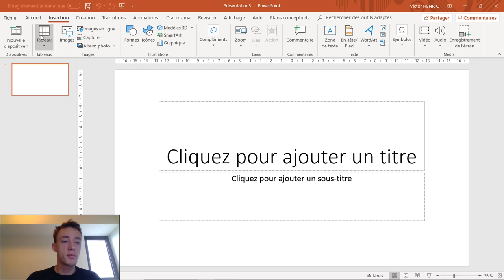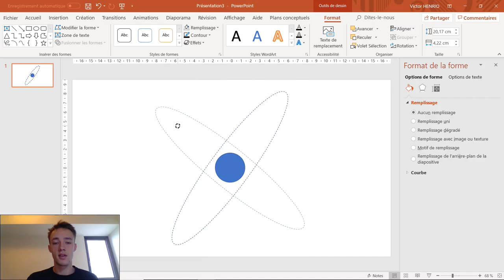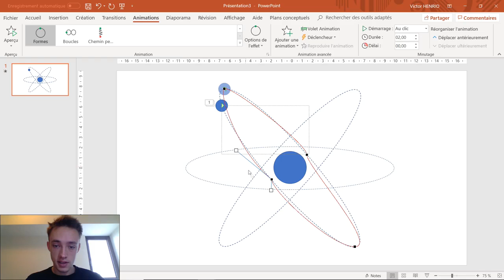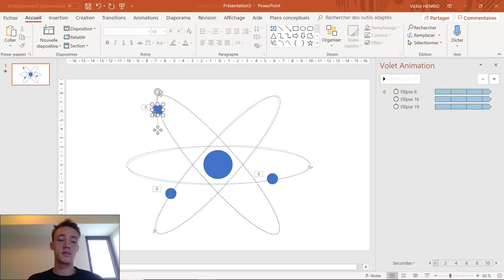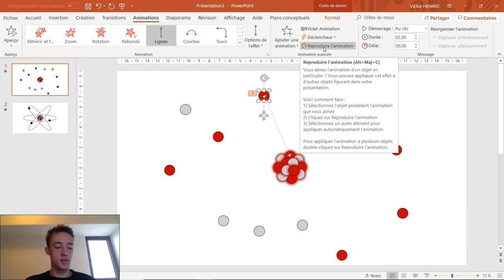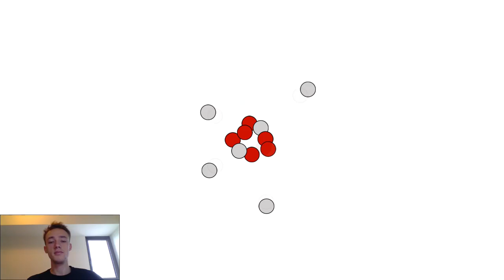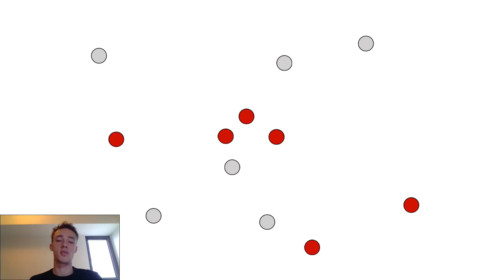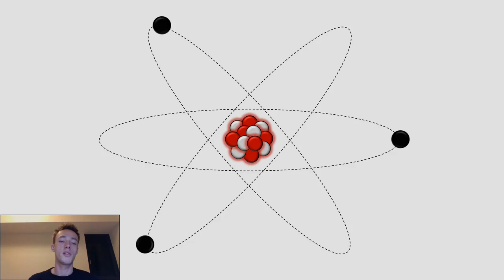Découvrez la chaîne Youtube de : ProLearning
Cette chaîne Youtube vous propose : "ProLearning c'est deux étudiants en école d'ingénieur désireux de partager leurs connaissances !
On espère pouvoir aider les étudiants et les professionnels à réaliser de meilleures présentation, à l'aide du logiciel PowerPoint.
On vous explique également les bases du logiciel Excel et on vous partage des astuces et des conseils."

Le lien vers la vidéo-vitrine de la chaîne Youtube de : ProLearning
Nom de la vidéo : Tuto PowerPoint #5 | Créer des animations - Animer son diaporama

Nb suppression du contenu suivant par rapport à la vidéo en lien :
Néant
De
Titulaire des droits d'auteur :
Passage

Descriptif lié à la vidéo-vitrine présenté ici :
Dans ce tutoriel, on vous montre comment créer des animations afin d'animer tous vos diaporamas 💡 Un exemple concret servira de modèle pour découvrir les bases comme les fonctionnalités les plus avancées en terme d'animation PowerPoint 🔝

Sommaire de la vidéo :
1:11 : Création de l’atome
2:39 :  Insertion des premières animations
3:00 : Introduction à l’ajout des animations
3:55 : Création de la trajectoire des électrons
4:20 : Présentation du volet d’animation
5:25 : Gestion de la Timeline
6:18 : Amélioration du noyau, ajout de neutrons et protons
7:50 : Animations du noyau
9:40 : Gestion avancée de la Timeline
10:45 : Modification des transitions
11:55 : Explication de toutes les fonctionnalités animation (démarrage, durée, délai…)
12:36 : Ajout des derniers styles pour améliorer l’animation
13:12 : Rendu final de l’animation

🔥 Notre matériel :
📙 La Kindle Amazon pour lire tous vos livres
- 30 jours d'essai gratuit à Amazon Prime pour recevoir tous vos produits en 1 jour

Kosmik - Dream
Reflect